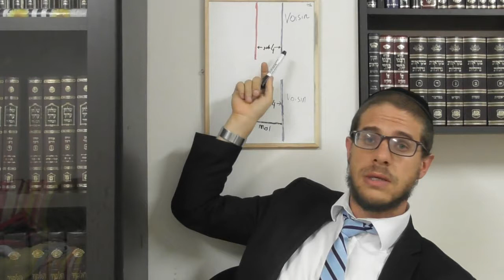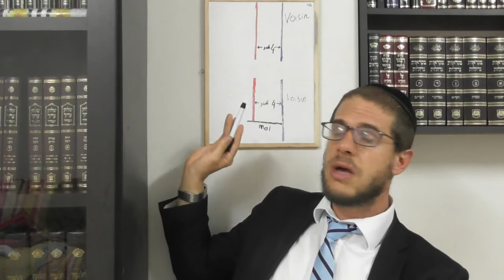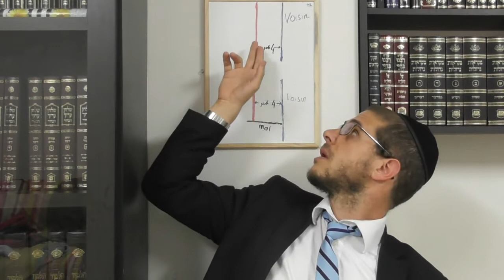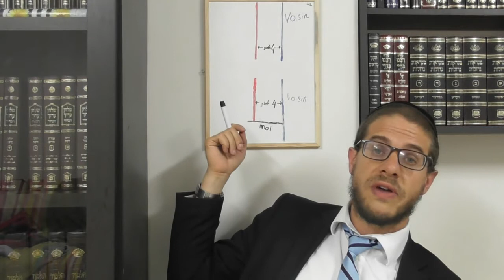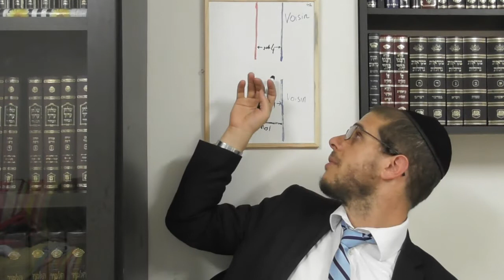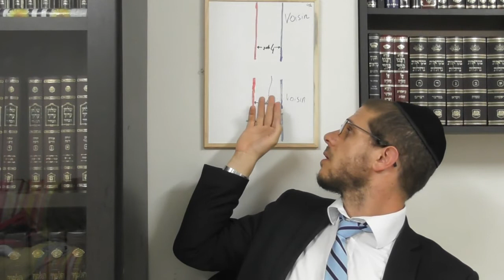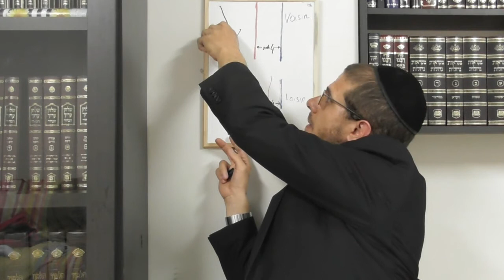Baba Batra - Perek 2 Mishna 4 - Jeu.12 Eloul 5776